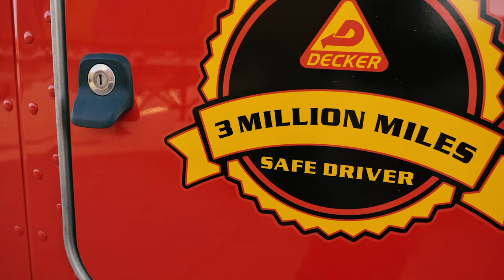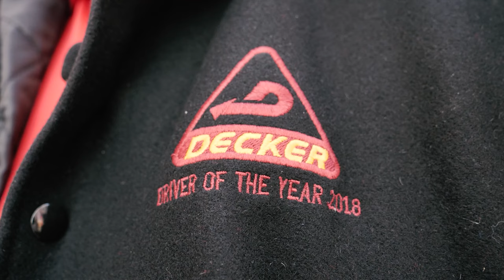Decker Truck Line Professional Driver Steve Alliger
Have you listened to our most recent podcast? Check out our trucking podcast, Inside the Triangle Decker Truck Line Podcast